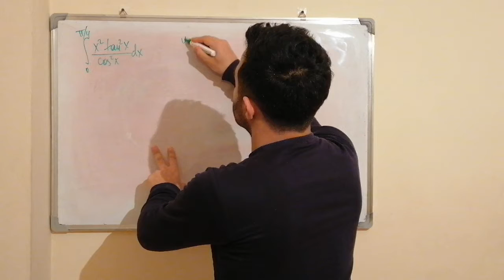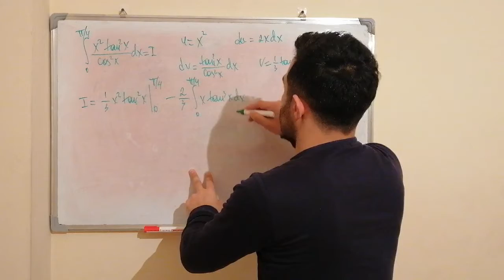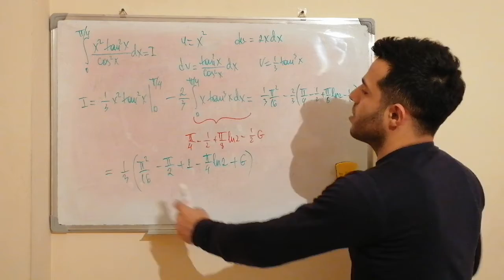İzahlar 18.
Video işinizə yaramışsa dəstəyinizi göstərmək adına bəyənməyi və kanala abonə olmağı unutmayın

Paylaşımımla əlaqədar suallar yaranarsa və ya öz suallarınız varsa Riyaziyyata aid bu gmail adresimə də göndərə bilərsiniz, bildiklərimi sizinlə paylaşacağam.